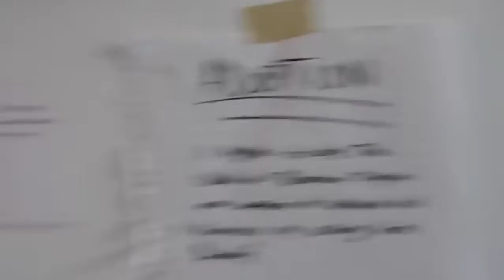DIY NOSE PIERCING *gone wrong*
DO NOT TRY THIS AT HOME! you could potentially bleed out and die!! this was for demonstrative purposes only, i am a trained professional and Denzel is